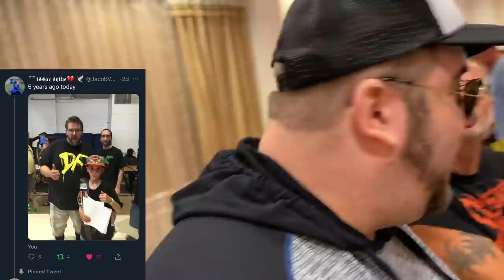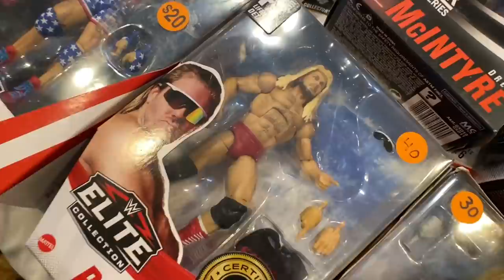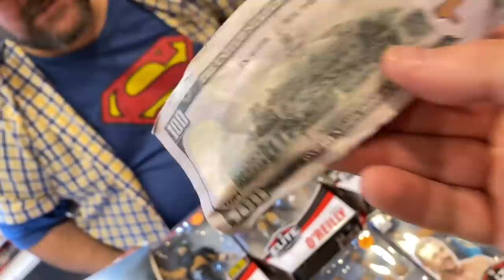HATER RUINS TOY CONVENTION! Stan The Biggest Fan is BACK!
Grims toy show explores the Toms River toy show hunting for WWE wrestling action figures and encountering fans in this epic convention meet up